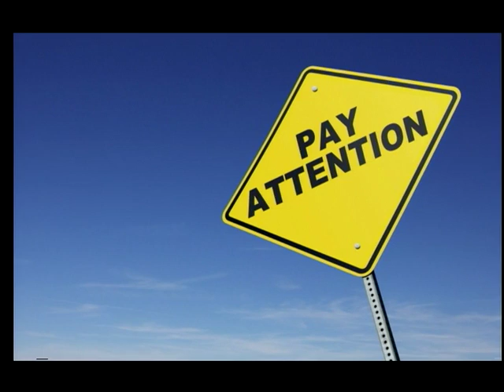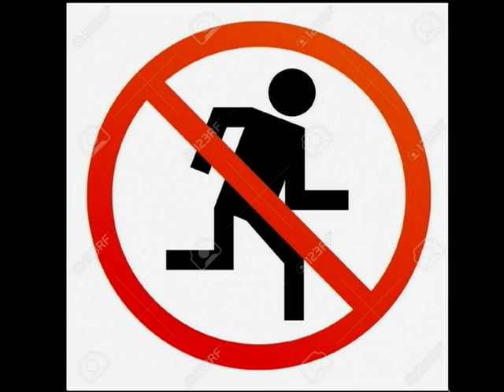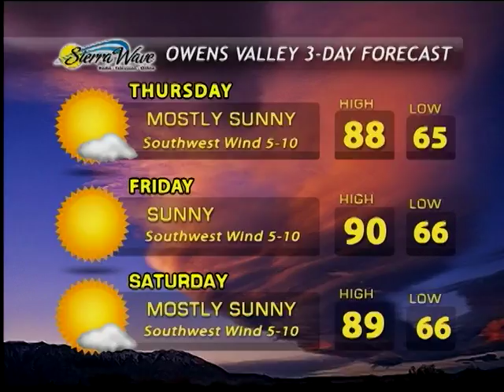Eastern Sierra News 8/17/16 Weather & Sports